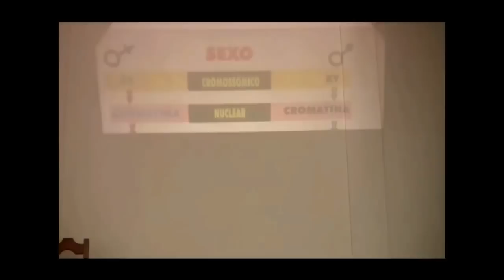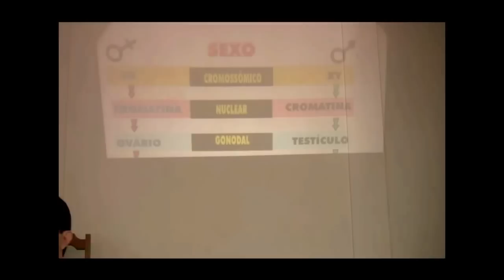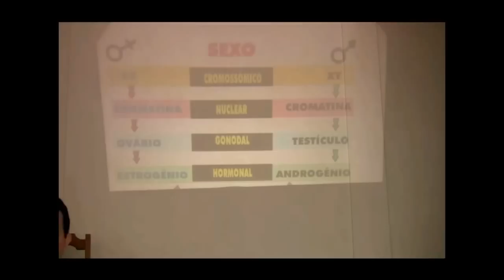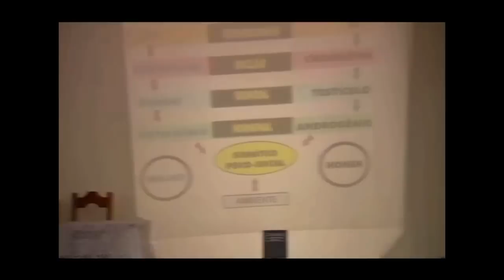Sexualidade e Homossexualidade Espiritismo Evangelização 1-4 Alberto Almeida HD SEAE 2011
Seminário Sexualidade e Homossexualidade Espiritismo Evangelização Infanto-Juvenil DIJ PARTE 1 de 4 com Alberto Almeida na SEAE, Cruzeiro/DF, 2011. DEMAIS PARTES Crédito da foto: FEDF